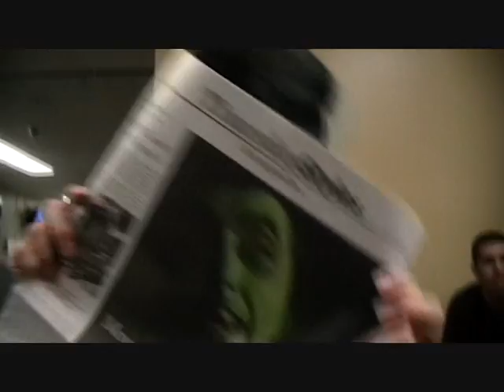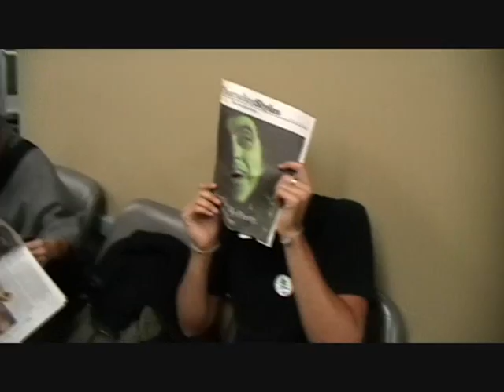San Jose Airport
The Tracies and the San Hoes getting ready to board a flight to Long Beach.